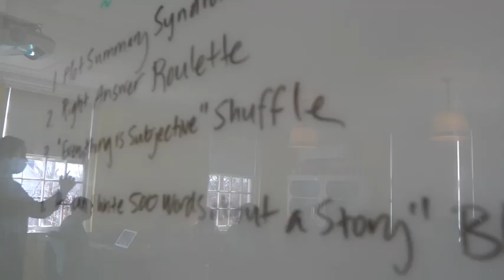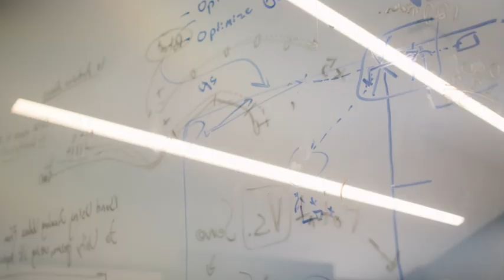Centennial Video Trailer